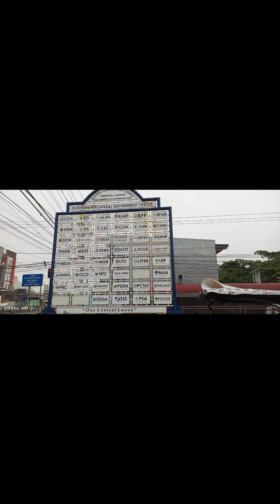AYUDA SA OWWA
jimboy Official vlog#ayuda#sa owwa